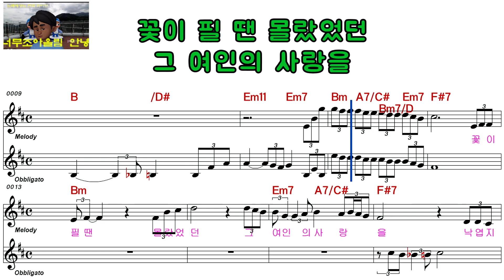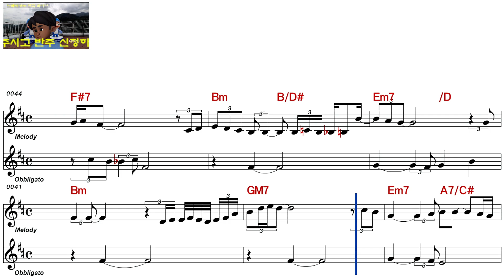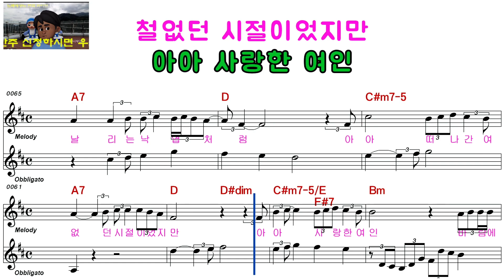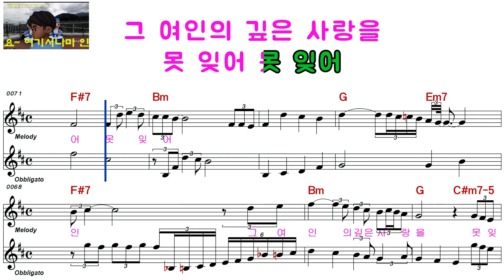유상록ㅡ그 여인ㅡ남자키ㅡELF 919ㅡ13646